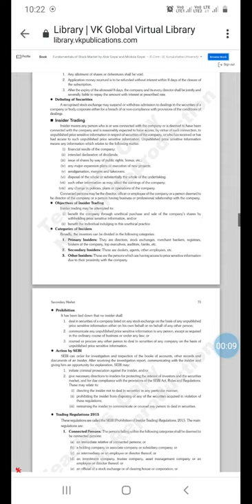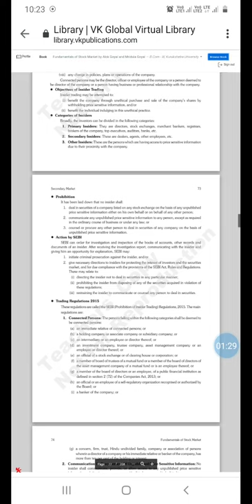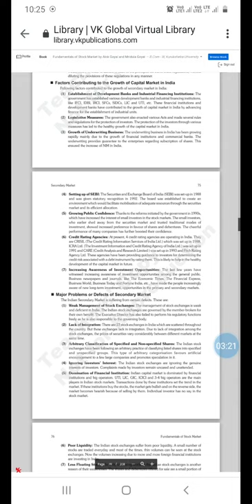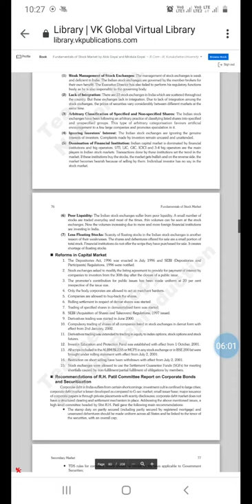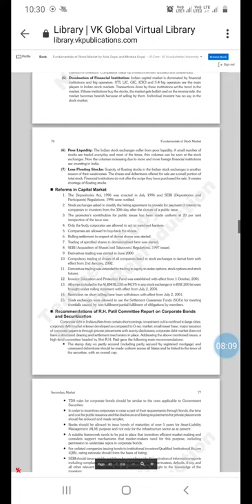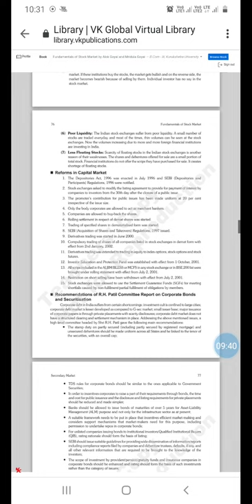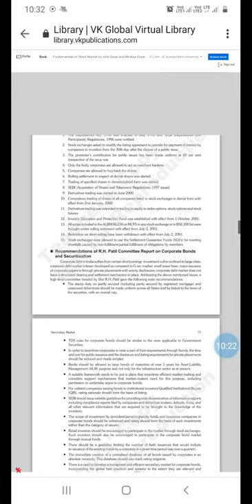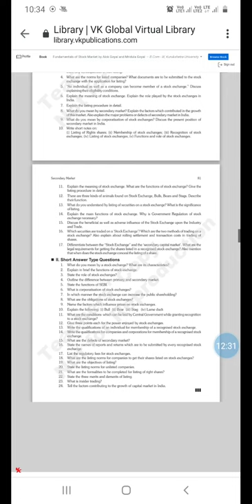fsm lecture, chapter 3 , secondary market , last lecture